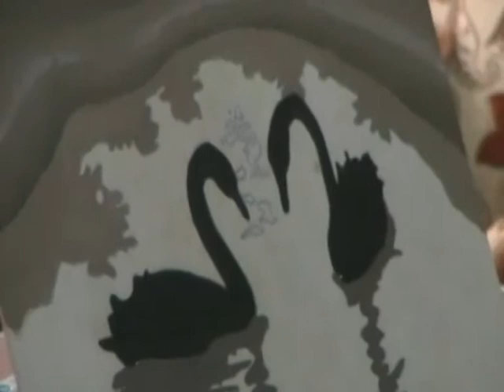It is not only plate.avi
Food tails from Nablus -- Creative Video Workshop at the Women Centre Bait al Karama June 2012
The creative video workshop, supported by Raising Voices was held during 4 sunny days from the 27th of June and with a tasty final day of presentation with home made food and local guests from the community of Nablus.
The workshop, held by Nidal Shtayeh (photographer and video editor) and Abdul Rahim Qusini (photographer and collaborator of Reuters) aimed at introducing basic video making skills to a group of young women and invite them to apply the acquired knowledge by telling stories related with food.
The group was vivid and energetic! Girls from the old city, refugee camp and diverse areas of Nablus as well as with different life styles (students, workers, ex-political prisoners etc) had the opportunity to find a common ground to meet and learn tools of creative expressions and rediscover the value of food in their surrounding and culture.